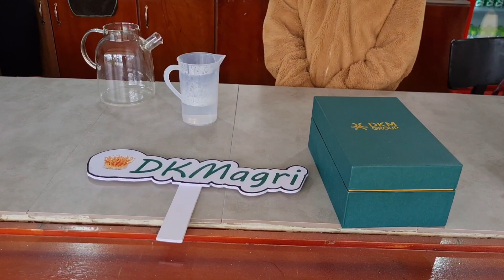Tiếp đãi đoàn Nhật Bản ghé thăm Lạc Dương cùng với Đông Trùng Hạ Thảo DKM.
Phái đoàn thành phố Yachiyo, tỉnh Ibaraki ghé thăm huyện Lạc Dương, tỉnh Lâm Đồng.
Buổi trưa đoàn dùng cơm trưa rất giản dị đậm chất Việt Nam và dùng Đông Trùng Hạ Thảo DKM để có sức khỏe thăm các farm và khu du lịch huyện Lạc Dương.